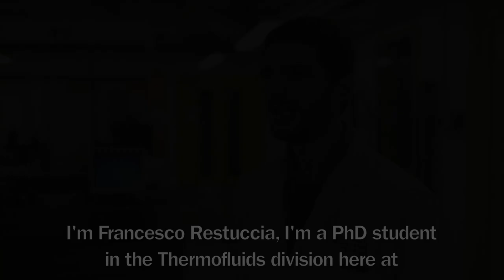60 seconds with Mechanical Engineers at Imperial College London - Francesco Restuccia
CREDITS

Runners: Sooria Rajakanthan, Harry Mitchel, Alex Luy, Dominika Pocsova
Interviewer & Producer: Zixuan Wang